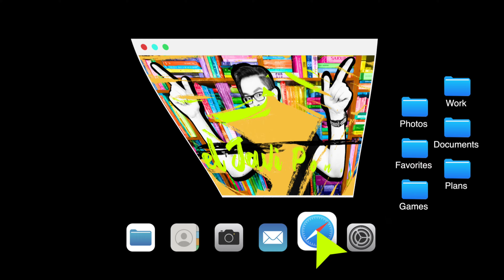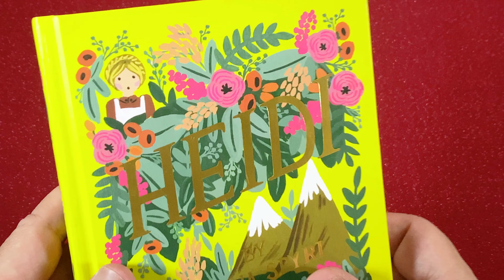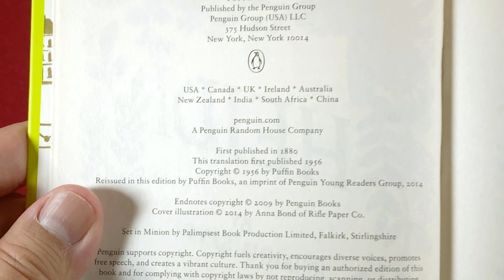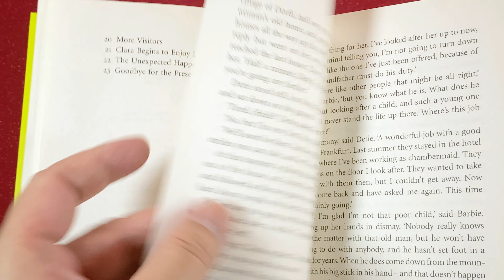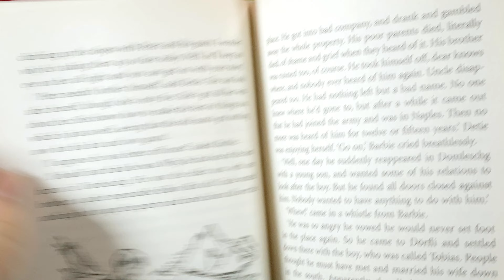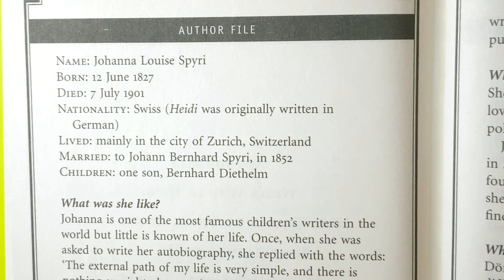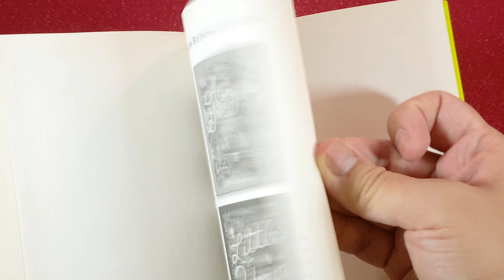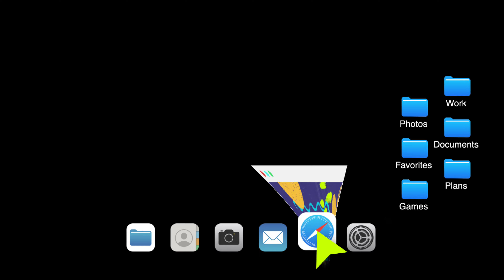🎄📚 VLOGMAS Día 1 / HEIDI, la niña de las praderas 🧒🏻 ¡en este primer video rumbo a Navidad! / 4K /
🎅🏻🎄 ¡Comenzamos nuestro vlogmas2022! Un marathón para ti!!!

👇🏻👇🏻👇🏻*Consíguelo aquí*👇🏻👇🏻👇🏻
🌼 Heidi, Puffin in Bloom (pasta dura, español, el de este video)
🌷 Heidi, Puffin in Bloom (pasta dura, inglés, el de este video)
🌞 Heidi ilustrada, Alma Clásicos (pasta dura, español)

🤩 Hoy comenzamos esta aventura que es el VLOGMAS! Les cuento que iniciamos con un libro maravilloso: heidi !!! Escrito por Johanna Spyri e ilustrado por Cecil Lesli y Anna Bond, una maravilla de cuento que vamos a tener en esta reseña donde les platico la historia, sin spoilers, y que además les muestro para que conozcan la edición. 👌🏻

Music by Paul Cook & The Chronicles - (ain't got) time for Christmas

Si les gusta mi peinado (a mí me encanta) los productos que uso son una maravilla, es un proyecto de emprendimiento femenino  y se los recomiendo totalmente, aquí les dejo las redes de esta marca sensacional que es Bruh!: